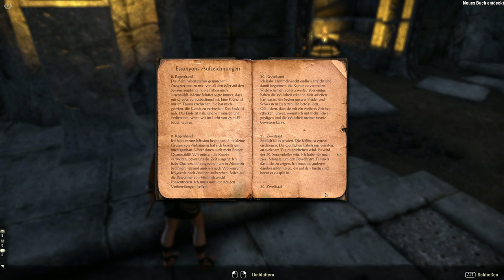Teso #458 - Das Mallari-Mora [Lets Play] [The Elder Scrolls Online]